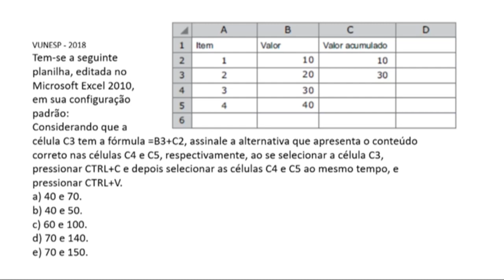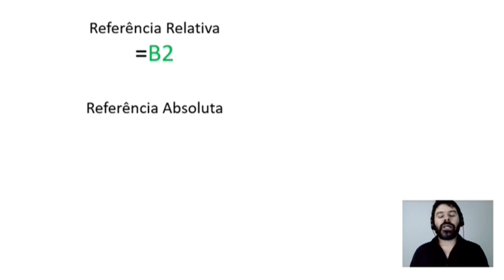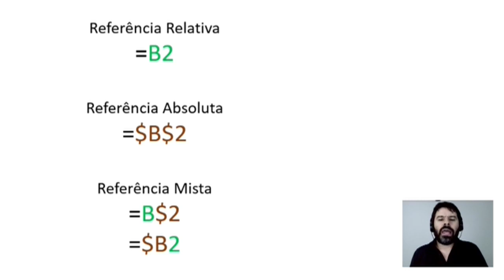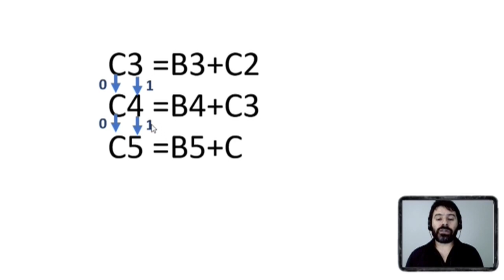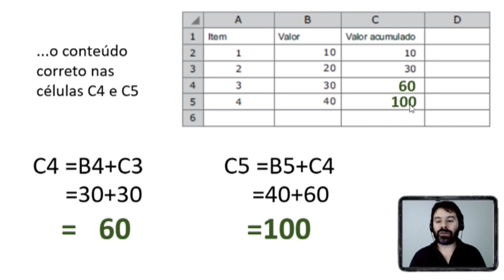Questões do Excel para Concursos | Planilha | Aula 66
Aula 66 sobre a Planilha Excel com questões de concursos. O professor resolve uma questão falando sobre as referências relativas e absolutas.